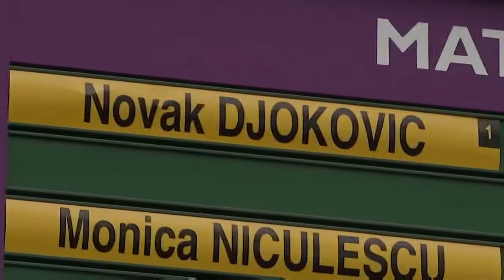Fans Flock Back To Wimbledon For 'Pilot Event's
After a gap of one year, the 134th Wimbledon Championships returned to the excitement of crowds. The tournament is a government-approved ‘pilot event’ with a minimum 50% capacity rising to a full 15,000 attendance for the men’s and women’s singles finals on Centre Court

~Reuters